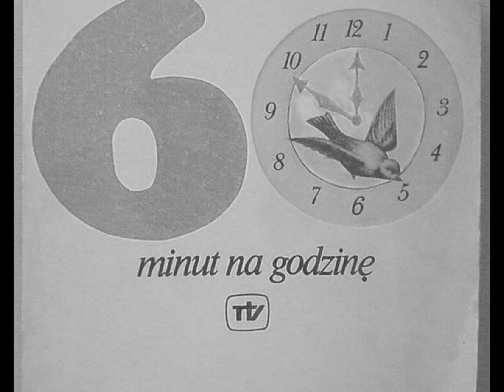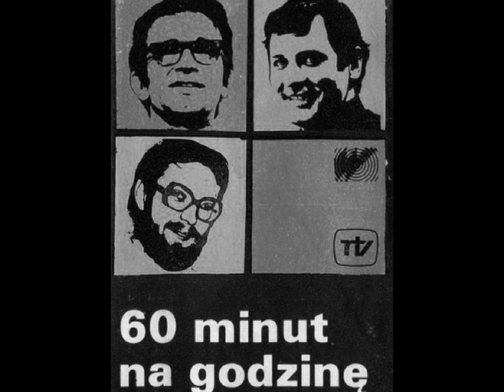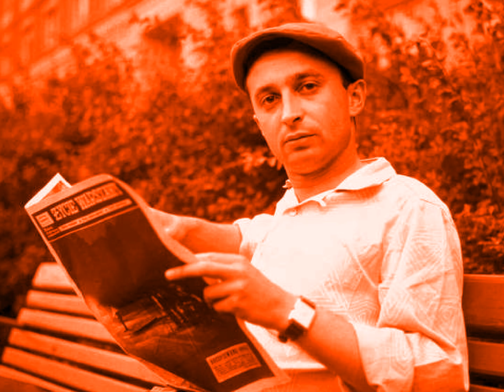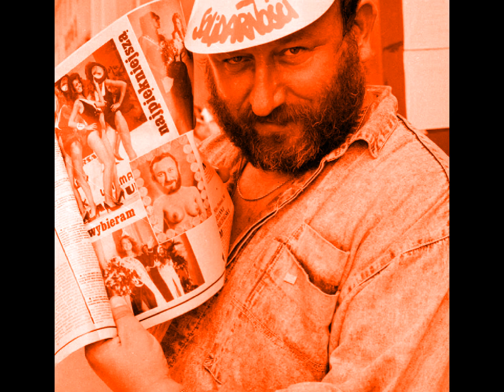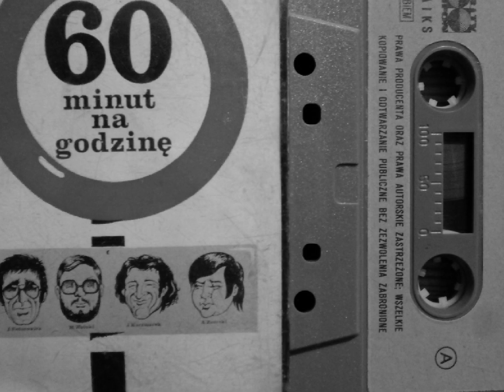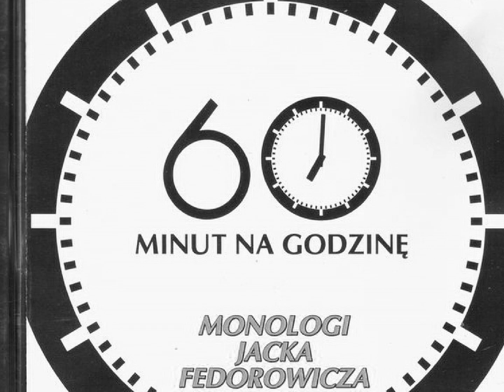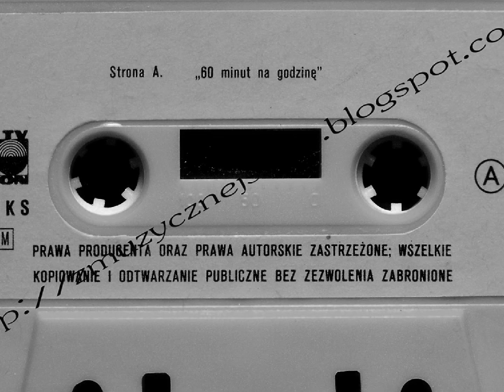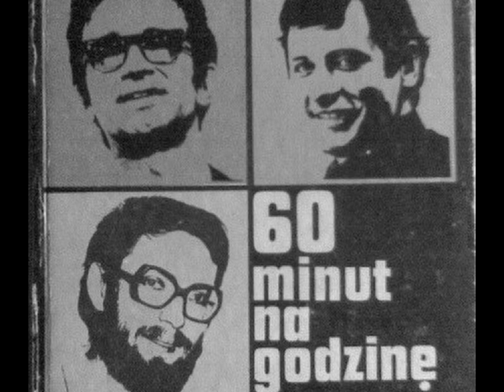60 minut na Godzinę Vol.50 Urodzinowe Wydanie !!!!(16/12/74)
Reżyser Andrzej Pruski ... wystepujący i autorzy Andrzej Zaorski Krzysztof Materna Jacek Fedorowicz Marian Kociniak Andrzej Fedorowicz Krzysztof Jaroszyński Krzysztof Piasecki Maria Czubaszek Jan Kaczmarek i kabaret Elita Marcin Wolski Jan Kobuszewski Jan Kociniak Janusz Gajos Piotr Fronczewski Krzysztof Kowalewski Danuta Rinn Ewa Złotowska Tadeusz Ross Bohdan Łazuka i wielu innych